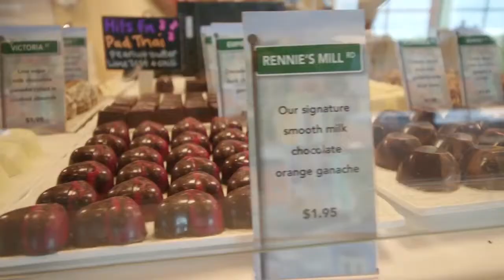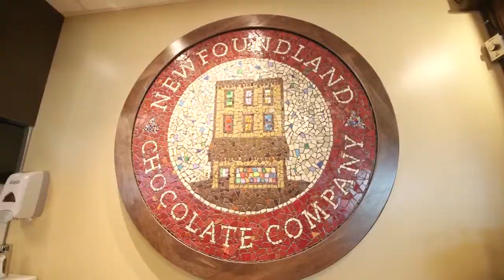St. John's Board of Trade Member Video - Newfoundland Chocolate Company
Join Brent Smith, Owner of the Newfoundland Chocolate Company, as he takes you on a tour of his newest St. John's location, The St. John's International Airport - YYT.